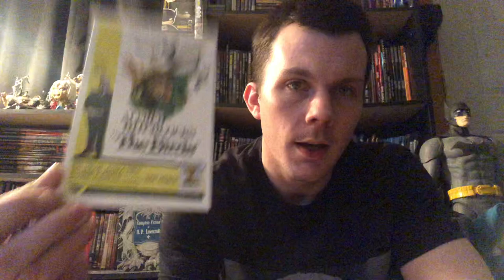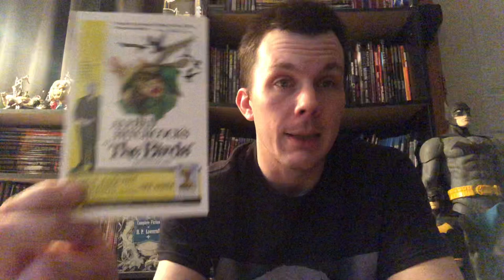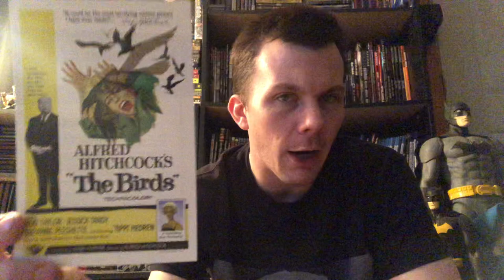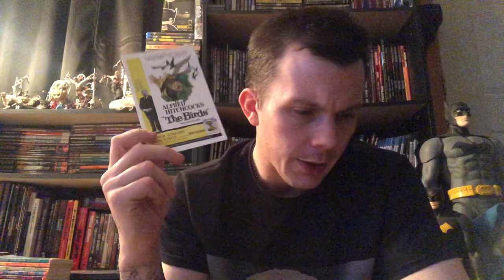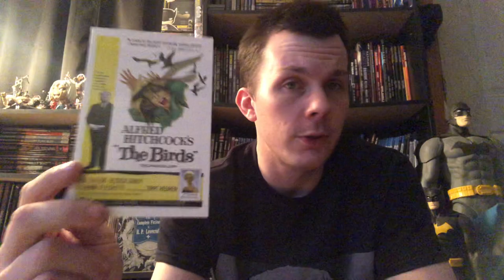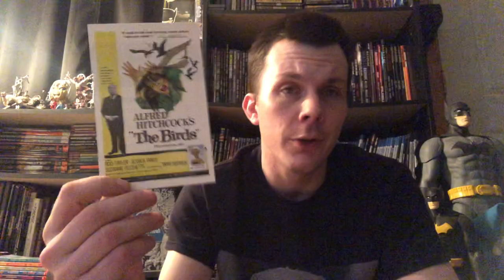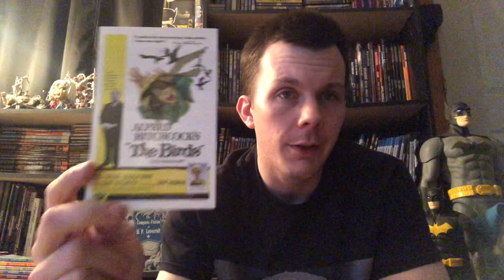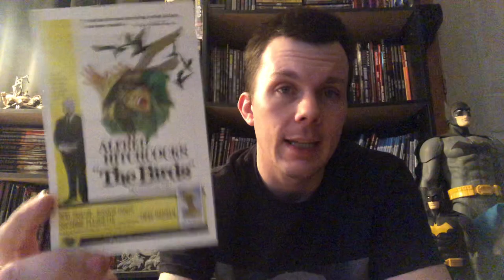The Birds (1963) Movie Review